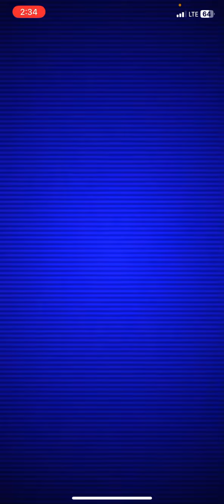Primal Groudon easy when you have a group of 40 people trying to join 1 raid lol 😂